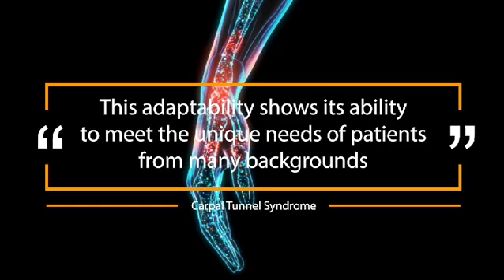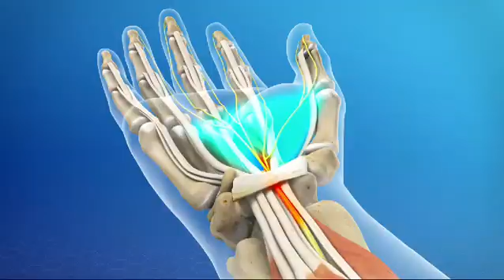Revolutionizing Carpal Tunnel Syndrome Treatment in 2024 |Arthroscopic Carpal Tunnel Release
Explore Dr. Banarji BH's advanced arthroscopic approach for carpal tunnel syndrome, offering quicker recovery, shorter hospital stays, and better outcomes in 2024. This minimally invasive solution provides effective relief from CTS symptoms. Learn how patients from diverse backgrounds benefit from this revolutionary treatment, shaping the future of carpal tunnel care for a healthier tomorrow.